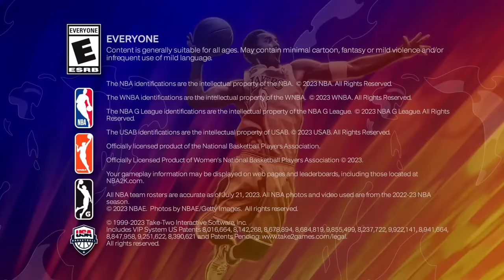I TOOK MY *TOXIC* POST SCORING POINT GUARD TO THE COMP STAGE ON NBA 2K24! BEST 1V1 POINT GUARD BUILD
Me